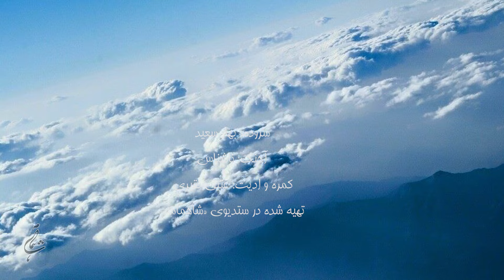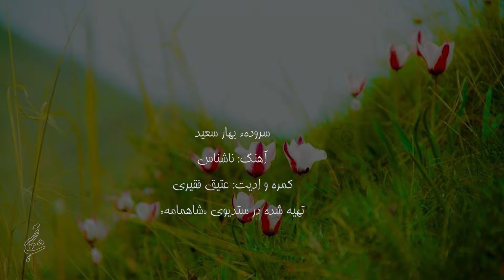چشمان مرا به بلخ زیبا ببرید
سرودهء بهار سعید
آهنگ ناشناس
کمره و ادیت: عتیق فقیری
تهیه شده در ستدیوی انتشارات شاهمامه

Shahmama Publishings